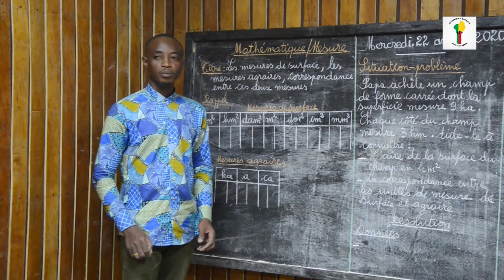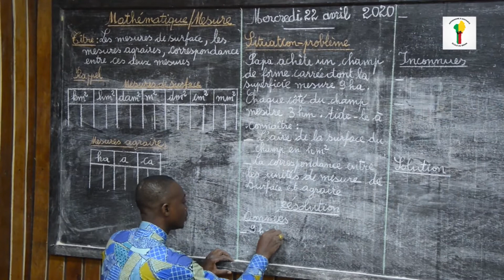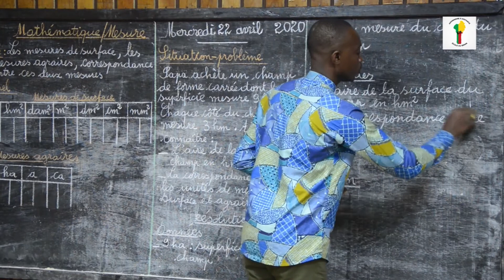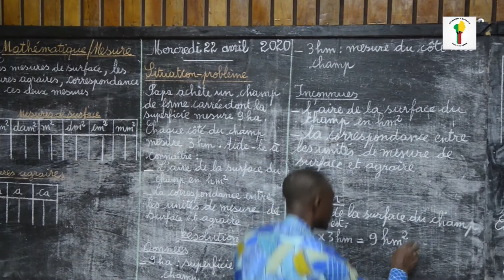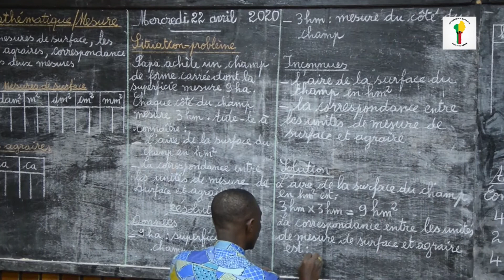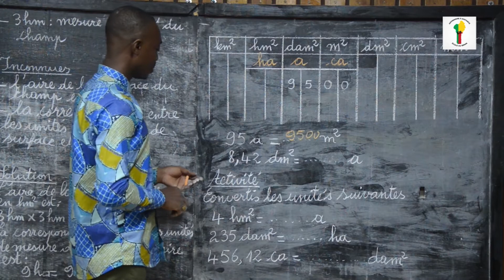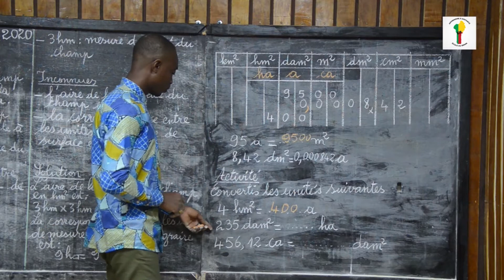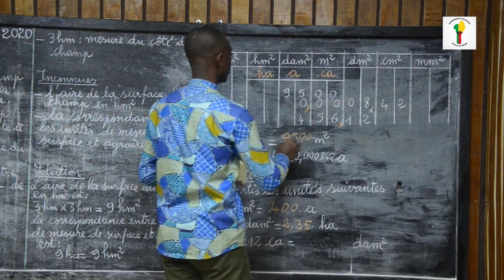École au Bénin: Mathématiques CM2 - Les mesures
Cette leçon a été produite dans le cadre d’une mission d’appui du programme au Ministère des Enseignements Maternel et Primaire du Bénin.